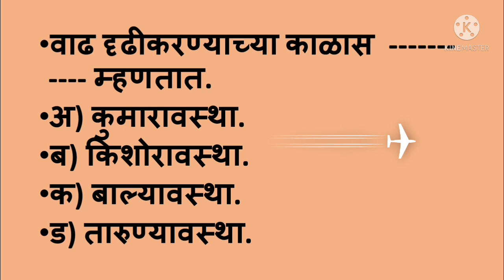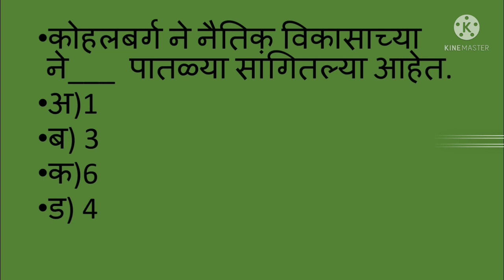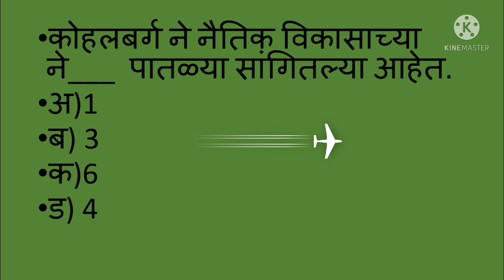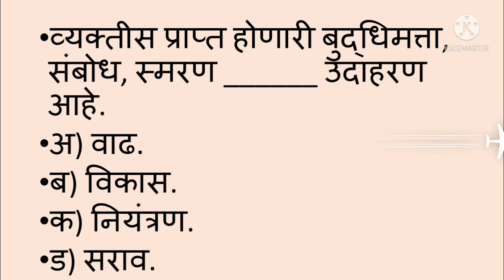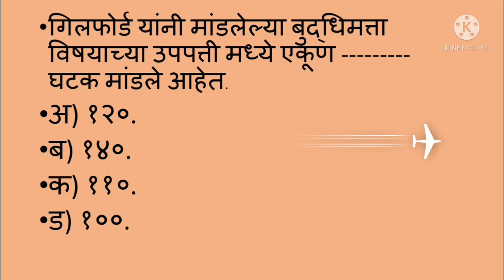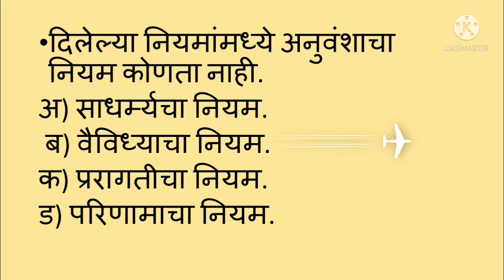टी. ई. टी. - मानसशास्त्र. ( संभाव्य प्रश्न)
या व्हिडिओमध्ये आपणास मानसशास्त्रातील टीईटी संदर्भात काही संभाव्य प्रश्न दिले याचा आपणास अभ्यास करता येईल.